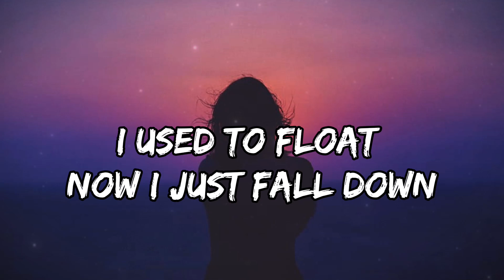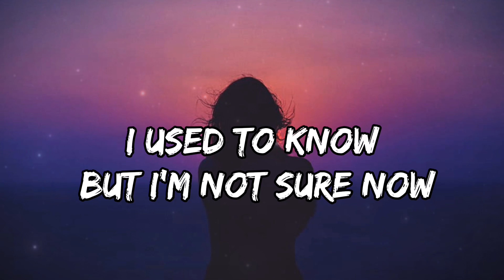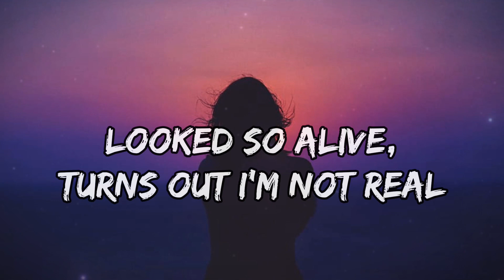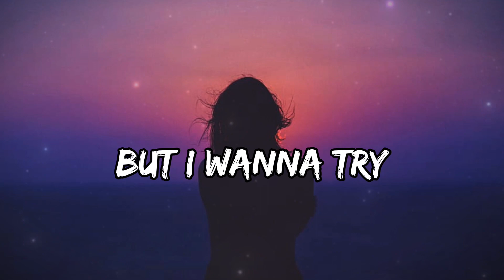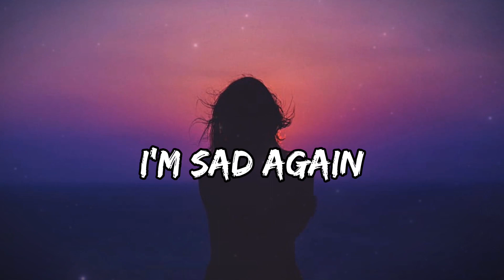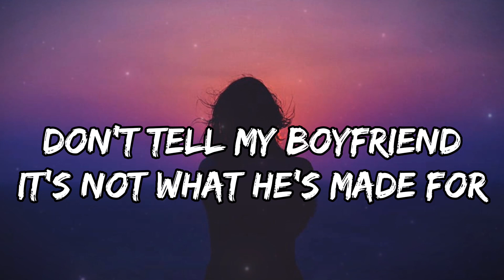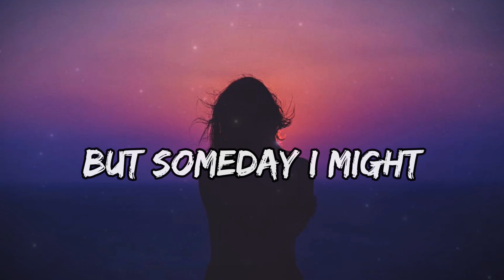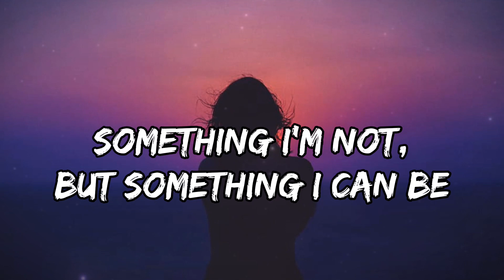What Was I Made For - Billie Eilish (Lyrics)